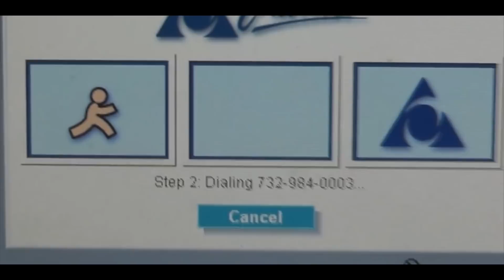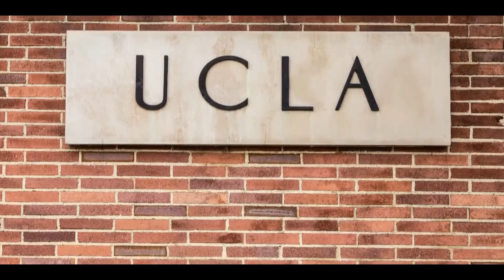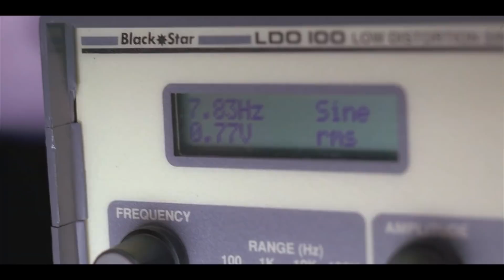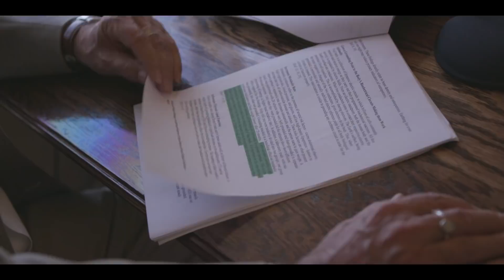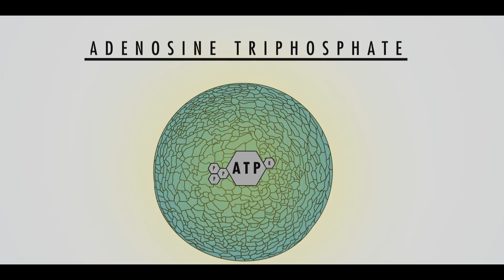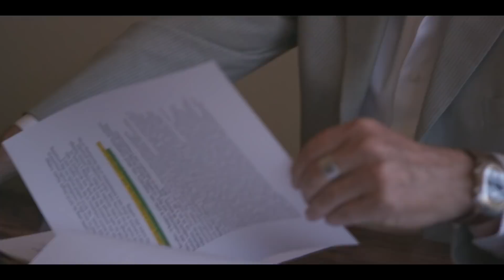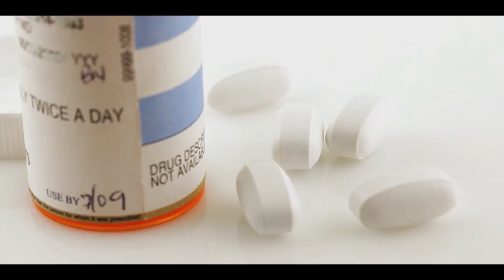Down To Earth documentary - The Science of Grounding